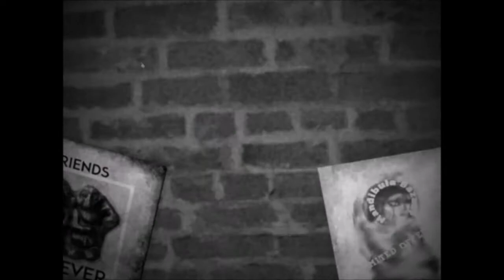Tengrinoise #10 Night Out [ Noise Music & Video Art by Tengrino ]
Music and Video Art by Tengrino..